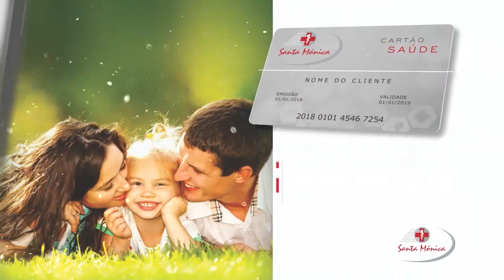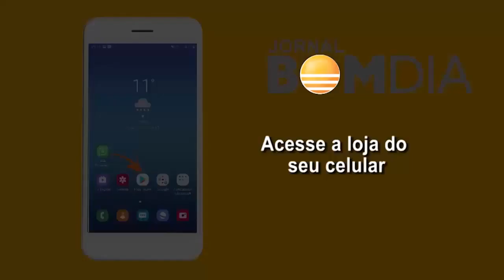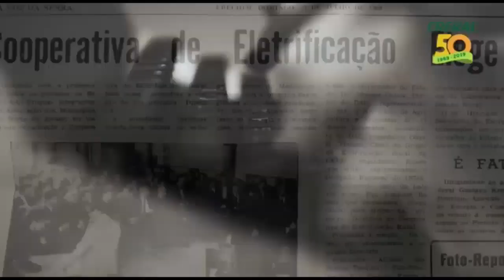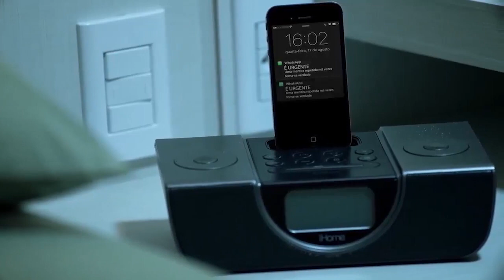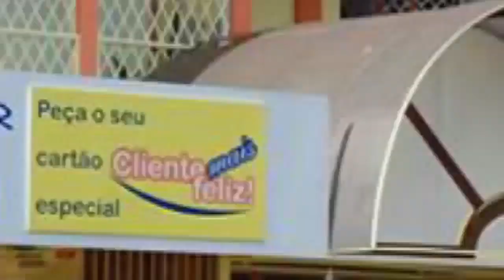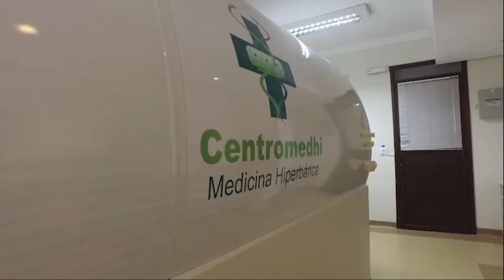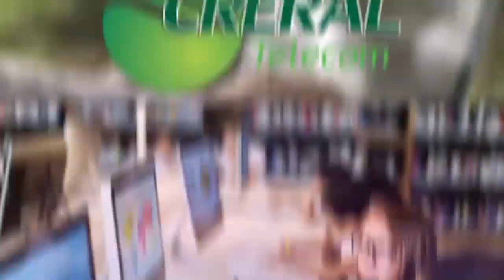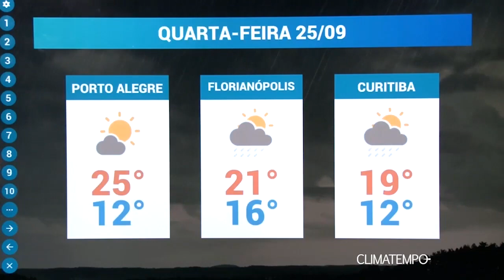Bom Dia Notícias - Completo - 25/09/2019